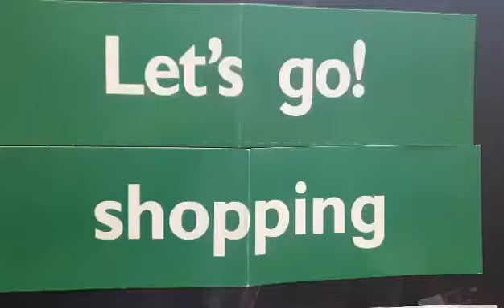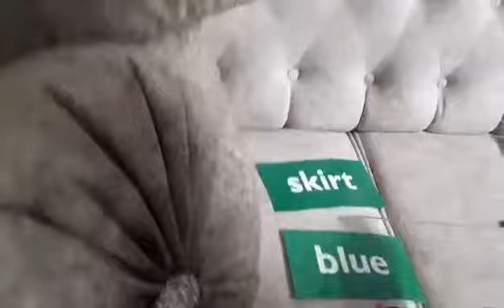Second grade . Amazing student Dana Khuffash.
Unit Thirteen 13. Let's  go 🛍 shopping.